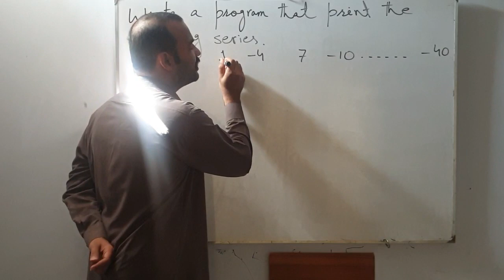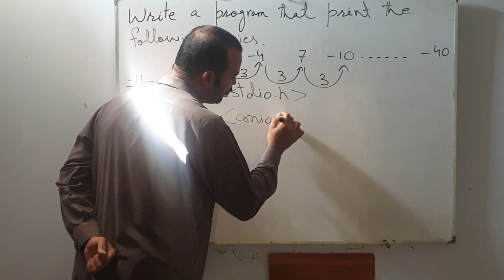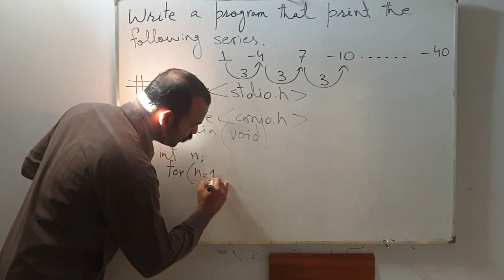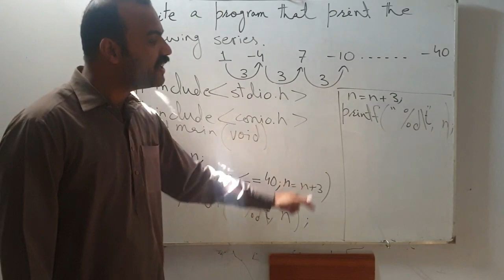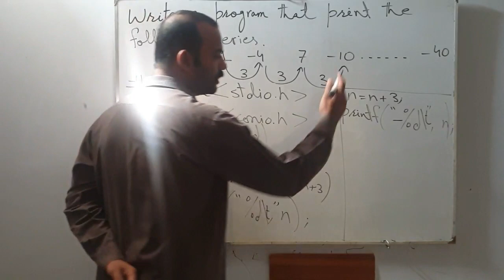Write a program that print the following series